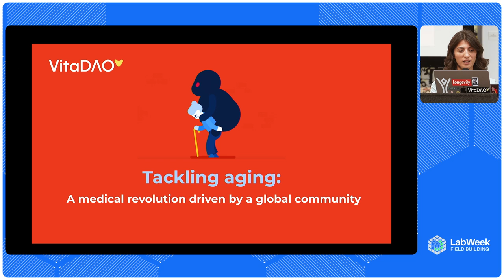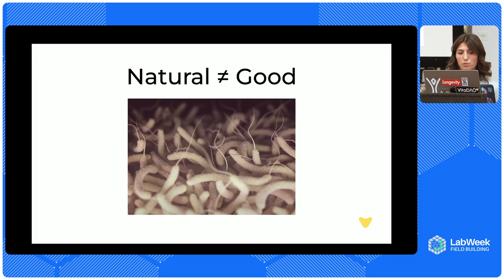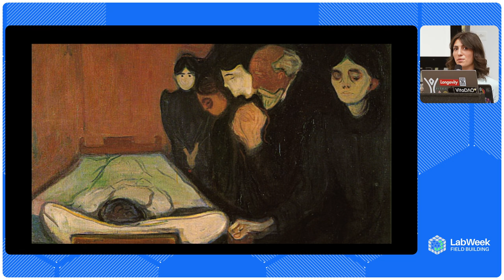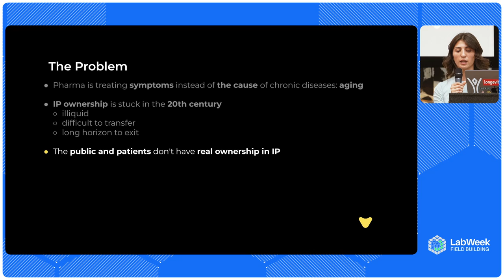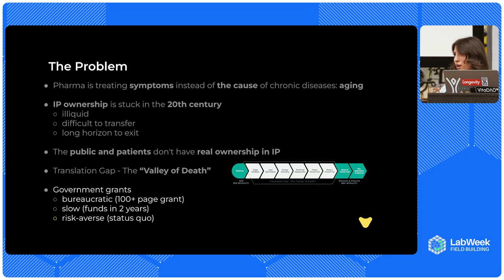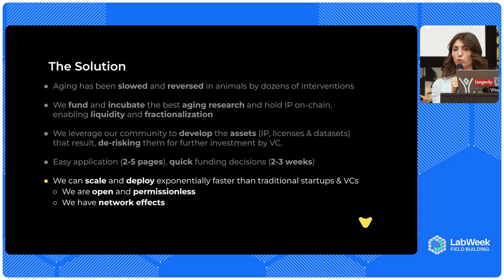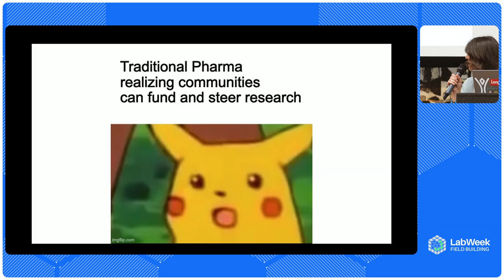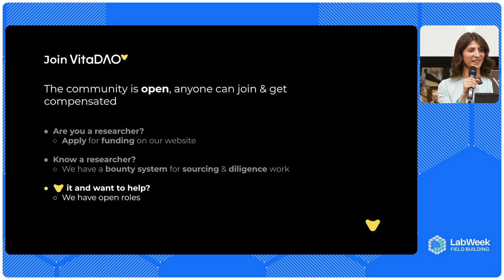VitaDAO: Revolutionizing Longevity Science with Web3 Technology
VitaDAO is a pioneering community focused on funding and advancing longevity science to improve human health and extend life. In this talk, Victoria Forest, a key member of VitaDAO, poses critical questions about living in good health and underscores the urgent need to combat aging, which claims 100,000 lives daily. Drawing parallels with historical medical revolutions, she highlights the potential of current technologies to eliminate the frailty and suffering associated with aging. VitaDAO’s innovative approach, leveraging Web3 tools, democratizes funding and accelerates the development of anti-aging therapies.